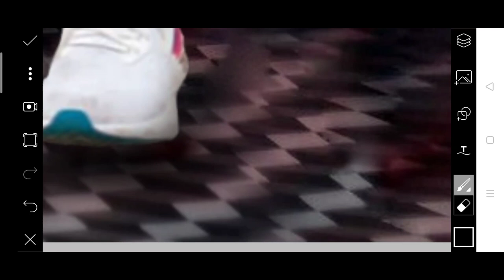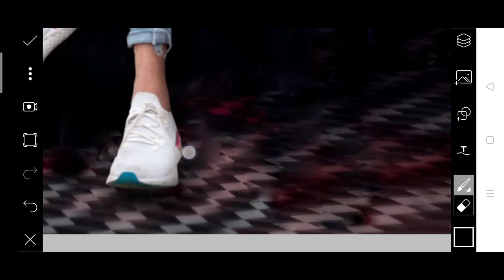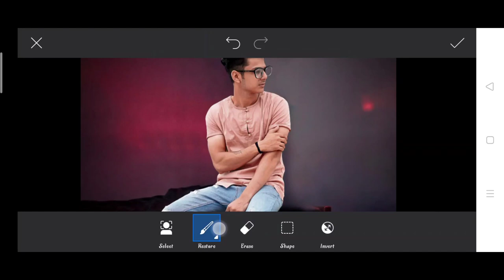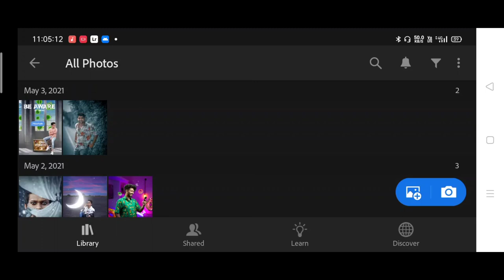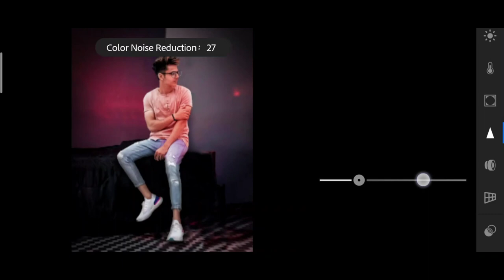Pranav PG new red effect photo editing | Pranav PG Instagram viral editing